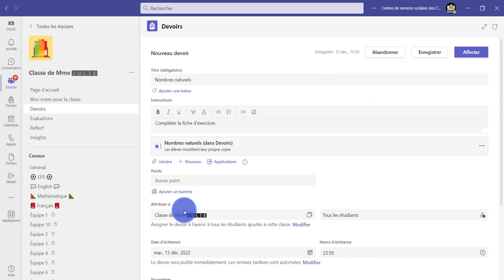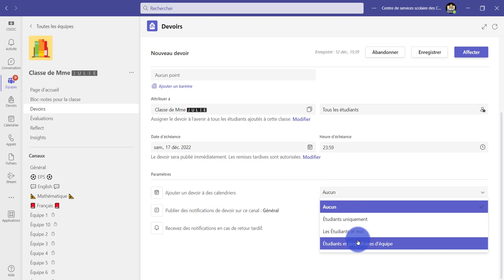Bloc-notes de classe - Envoyer un devoir dans Teams